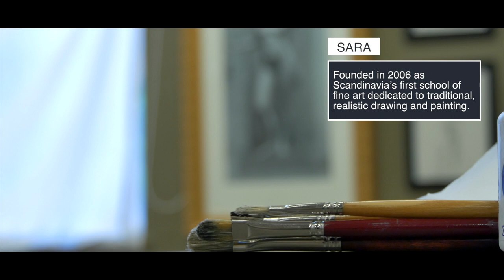Swedish Academy of Realist Art - Trailer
Have a quick glimpse of the school and its surroundings! Welcome to SARA